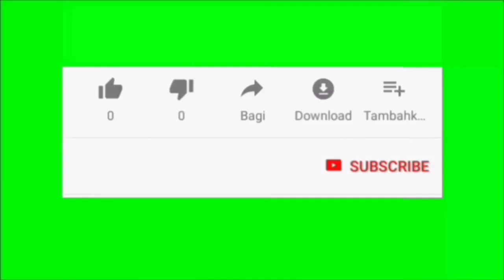Trailer buku harian seorang istri hari Jum'at 10 Juni 2022